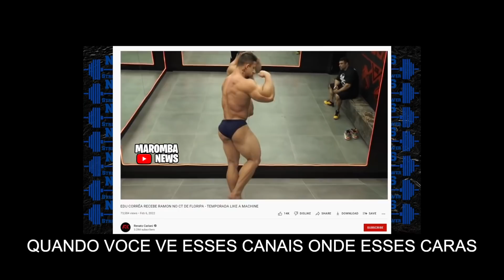RAMON É APENAS HYPE? GRINGO COMENTA! RAMON E CBUM JUNTOS? BRANDAO, WILLIAM E BOFF ! BIG RAMY E +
MADRUGAO SUPLEMENTOS
SUPLEMENTOS DE QUALIDADE E PREÇO JUSTO:
Clique no link abaixo:

0:00 intro
0:06 william vs brandao vs boff
1:40 big ramy e larry wheels  na queda de braco
2:26 gringo comenta sobre ramon dino pro
4:59 ramon faz tatoo se ganhar ?
5:19 ramon desmaiando ?
5:42 ramon e cbum juntos?
6:34 quem ira com ramon para ohio?

COMENTA!!